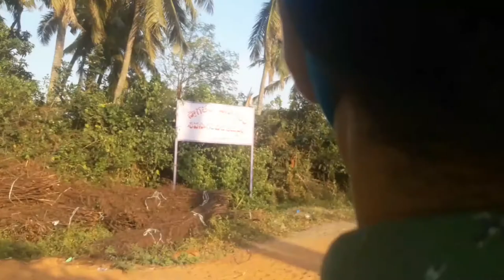A Beautiful beach vlog/ shivasagar Beach in akkupalli/baipalli near palasa/srikakulam....